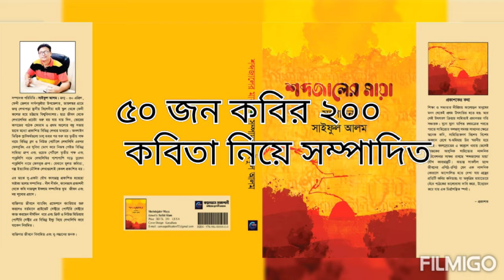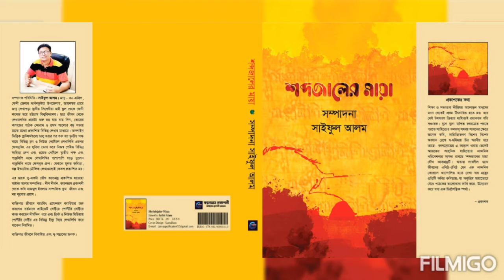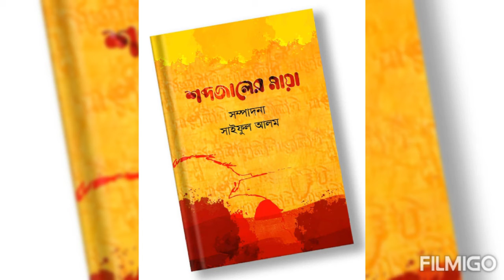কবিতা -তুমি সংক্রান্ত শিল্প কন্ঠে - কবি ও আবৃত্তিকার -সাইকা আলম